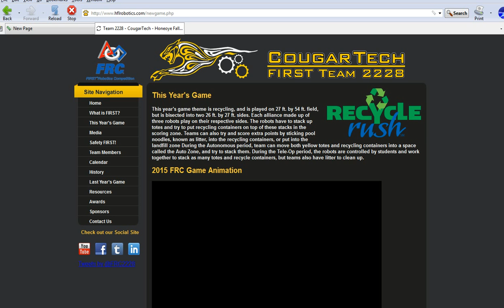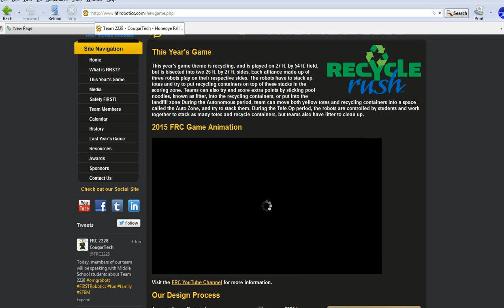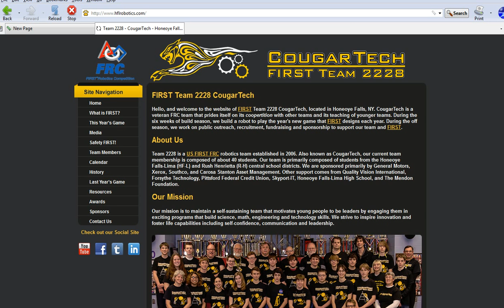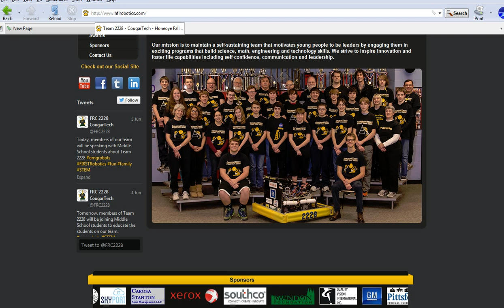Field report: kids and robots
I went to Lima crossroads days and was startled by a strange contraption on the sidewalk. The local Cougar teams are building robots and teaching kids to do this and I was touched and amazed at what I saw.